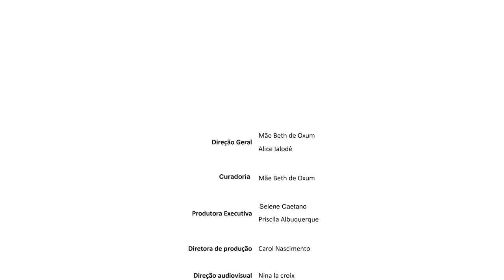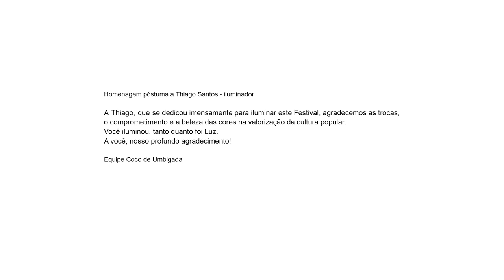::: FESTIVAL COCO ZUMBI OLINDA - 8ª EDIÇÃO | ESTRELA BRILHANTE